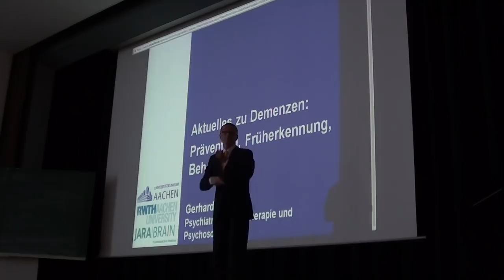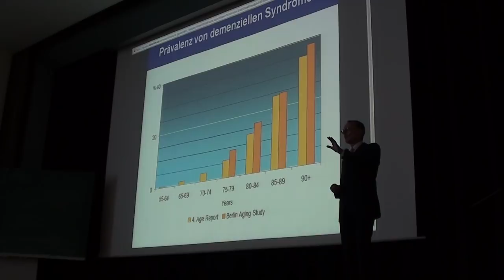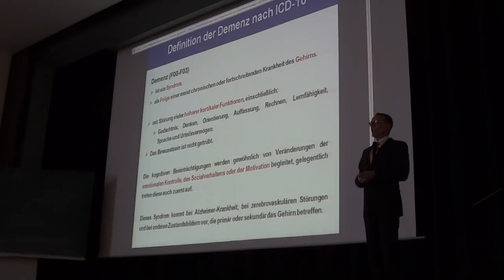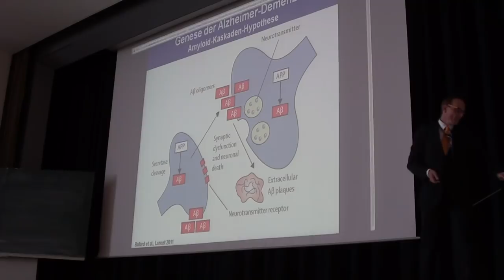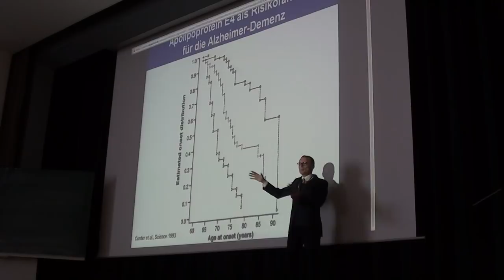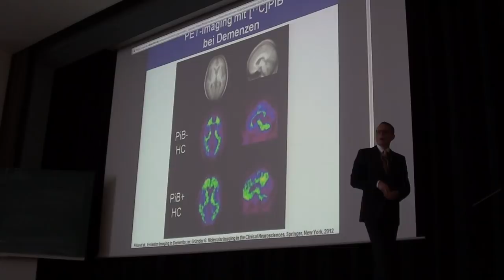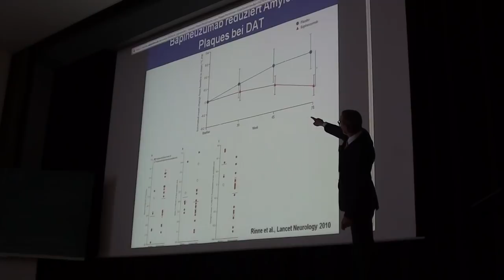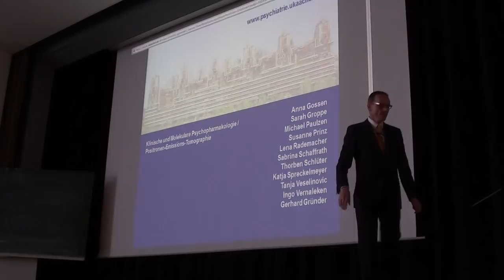Demenzen: Prävention, Früherkennung, Behandlung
Meine Vorlesung zum Thema "Aktuelles zu Demenzen: Prävention, Früherkennung, Behandlung" im Rahmen des Seniorenstudiums an der RWTH Aachen, gehalten am 15. Mai 2013. Die Vorlesung richtet sich an ein Laienpublikum.